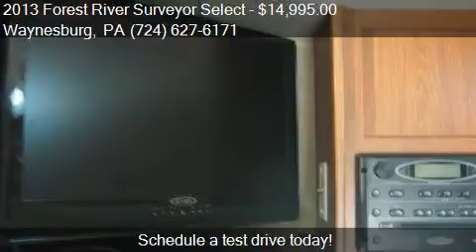2013 Forest River Surveyor Select Surveyor for sale in Wayne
This 2013 Forest River Surveyor Select Surveyor is for sale in Waynesburg, PA 15370 at Bortz Chevrolet Subaru.

Engine: N/A
Transmission: Not Specified
Color: White
Mileage: 0
Contact Bortz Chevrolet Subaru 249 E Roy Furman Hwy Waynesburg, PA 15370 to test drive this 2013 Forest River Surveyor Select Surveyor today.